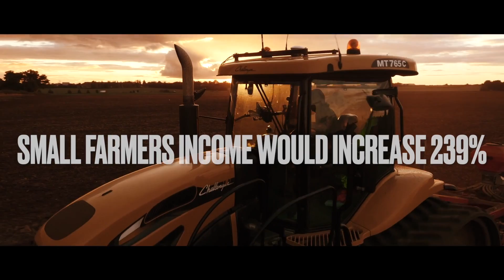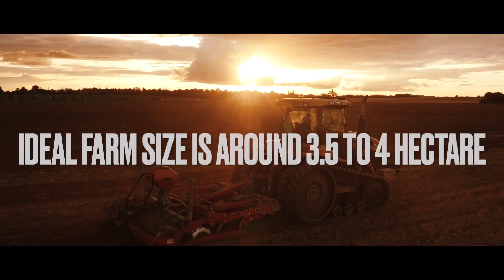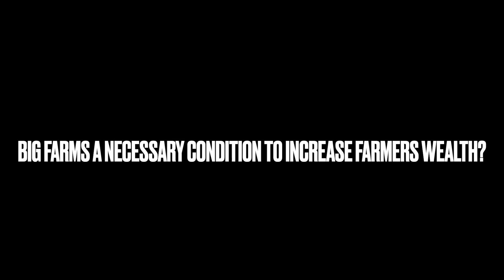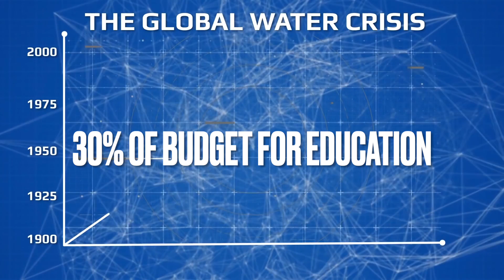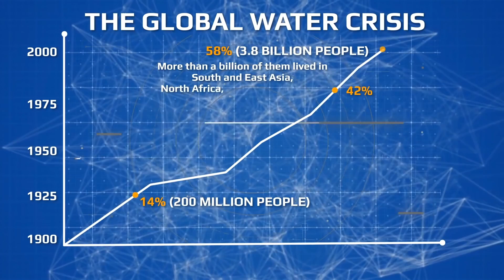With the three farm laws now gone, what options do we have now?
Chapters:
00:00 Introduction
02:00 So, what were these laws about?
00:34 Why did the Government Pass these Laws?
09:04 Bigger Farms = More Farmers Income?
23:01 Bigger Farms a necessary condition to Increase Farmers Wealth?
32:00 Israel Farming Techniques
36:08 What happened in Soviet Union?
37:35 Bad Politics affect good policies
42:45 How Govt. should have conducted itself

Before I begin with the topic, I am happy that democracy prevailed towards the end, this is how a functioning democracy looks like. A party with more than full majority, and with all its conviction behind these laws, at the end had to withdraw them by bowing down before the voice of the farmers. So, without getting into the merits and demerits of the laws, I would like to first say that it’s a victory of democracy!

So, what were these laws about?

They essentially paved the path for investments into farming and farm marketing by the private players. Which would eventually change the holding pattern and structure of the farm lands. Today it is very fragmented, the average farm size in India is about 1.2 hectare and post these laws slowly the farm size would have increased. Bigger the farm size the better it is to bring in innovations, as big farms provide scale. So, this was the broad idea behind these laws.

Why did the government think this is essential for India’s farming?

More than half of the Indians depend upon Agriculture while it contributes only 16% of India’s GDP. For perspective only 3% Americans depend upon Agriculture, as it is a very low profitable occupation. Growing at the rate of 3 to 4%, while overall India has been growing at a substantially higher rate. Which means families that are agriculture dependent are becoming poorer and poorer when compared to the other Indian families. So, by these reforms if the Agriculture productivity increases and its growth rate increases then it would not only create wealth for the farmers but it would eventually push India’s growth rate further. Plus, today India has around 81M tonnes of grains in its FCI storages while the ideal buffer storage should be around 31M tonnes of grains. So, the government has already procured 2.5 times more grains than what it needs, and it has spent 1.5 lakh crores for this procurement. With these laws the government was aiming to open up the market for the private players and thereby reduce its burden of procurement to some extent. Government has also considered the depleting environmental conditions due to the over production of grains, the water table in Punjab is depleting by one foot every year and in central Punjab by 1 meter. We are over producing, since water is a free commodity plus the electricity needed to pump that water is given free or on subsidy for farming by the state governments. Agriculture also produces high levels of methane which is 80 times more dangerous than carbon dioxide and every year we see the pollution in and around Delhi caused due to stubble burning. So, considering both the economic prospects and the environmental aspects, the government has mulled these laws.

Now, let’s question whether this understanding of bigger farms would mean more profitable farming, is correct or not?

Statistically, a 1% increase in farm size is associated with a 0.3% and 0.5% decrease in fertilizer and pesticide use per hectare, respectively, and an almost 1% increase in agricultural labor productivity, while it only leads to a statistically insignificant 0.02% decrease in crop yields. While economic growth has been associated with increasing farm size in many other countries, in China this relationship has been distorted by land and migration policies, leading to the persistence of small farm size in China. Removing these distortions would decrease agricultural chemical use by 30–50% and the environmental impact of those chemicals by 50% while doubling the total income of all farmers including those who move to urban areas. Removing policy distortions is also likely to complement other remedies to the overuse problem, such as easing farmer’s access to modern technologies and knowledge, and improving environmental regulation and enforcement.

India is blessed with the highest gross irrigated crop area in the world with abundant rain and sunlight, but China with lesser land has been producing double the grains that we do! India’s average farm size holding is little over 1 hectare and in China its 2.5 hectare, very similar size of holding when compared the west, the average farm size in the US is 444 hectares! So, how is China producing higher throughputs? Over the past four decades China has caught up to the agricultural development that took the Western world 150 years to achieve—and reimagined it to boot.